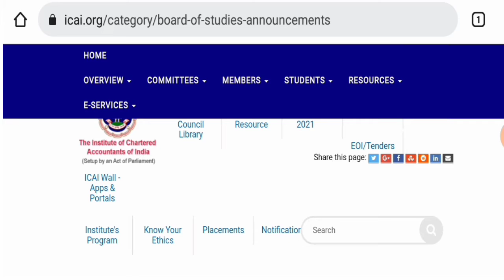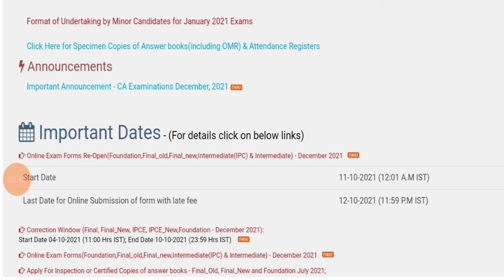icai breaking ANAUNCEMENT To all CA Student | CA Student reminder | CA exam December 2021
Join now teligram for more updates

join instragram for personal chat guidence releted

Important